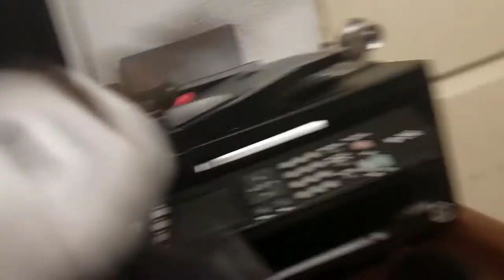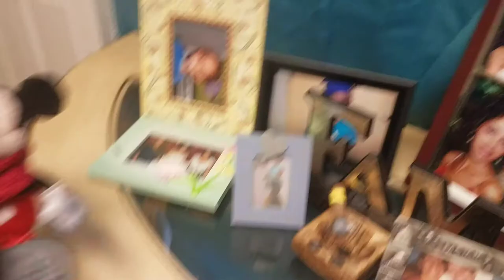TAC Movie: Mickey Steals Nintendo Switch!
Hello Everyone Mickey Steals he never stole but now he did